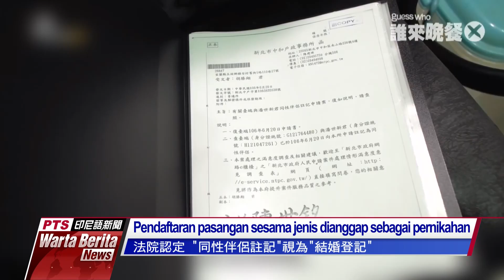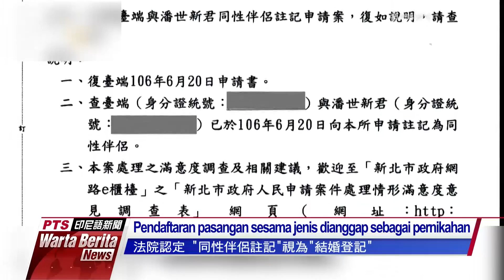20190814 Warta Berita PTS Taiwan公視印尼語新聞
Warga Taiwan sentral, selatan diiingatkan waspada hujan deras

Kasus perdana penyebaran lokal DBD di New Taipei

Pengadilan setujui subsidi pemakaman bagi pasangan sesama jenis

Muslim sedunia berjemaah di kota suci Mekkah